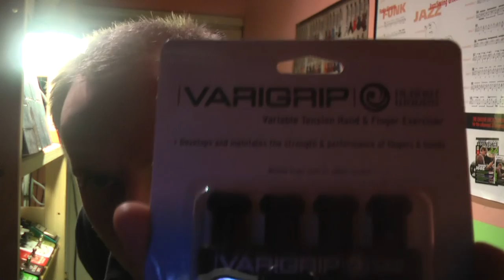Q & A Zapytaj Wojtka VLOG #4 Pytania i odpowiedzi Wojtek Pietraszek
Q and A Zapytaj Wojtka VLOG #4 Pytania i odpowiedzi Wojtek Pietraszek